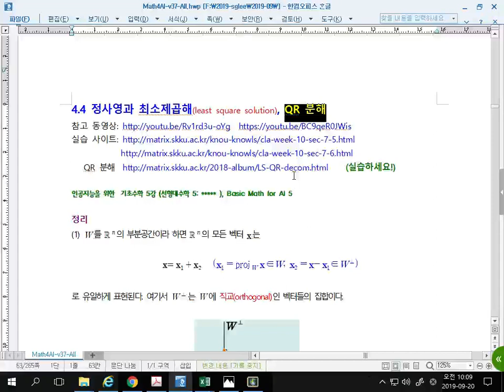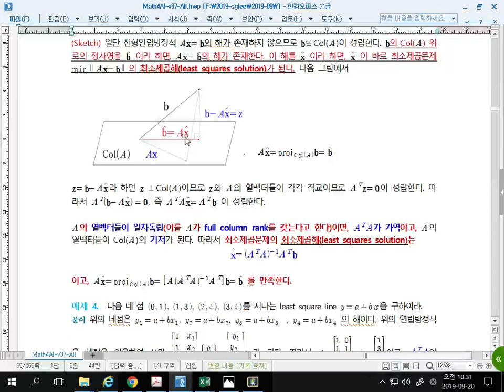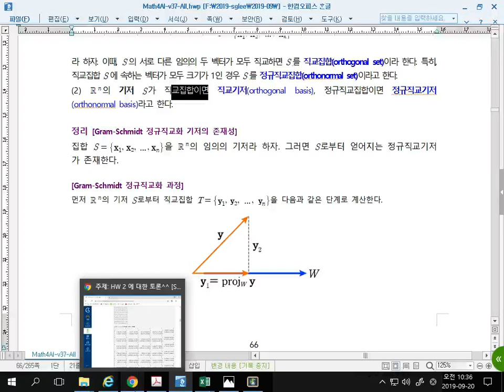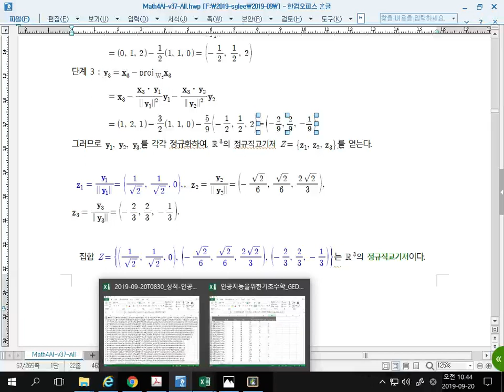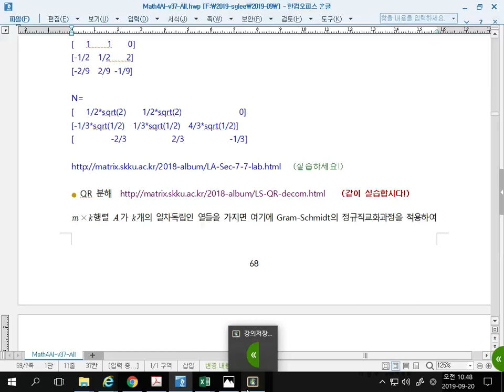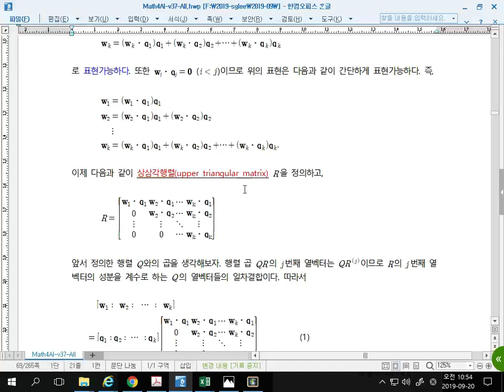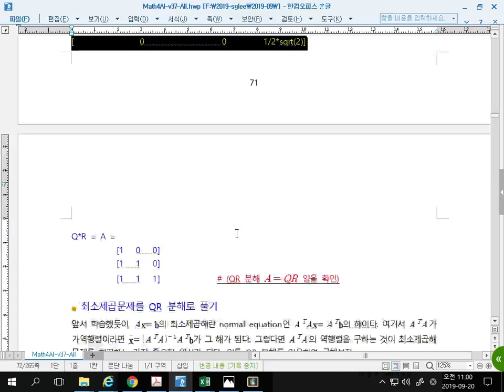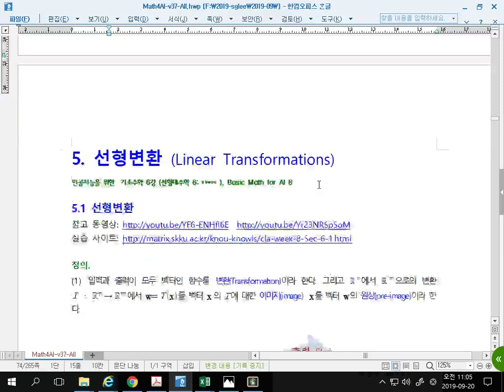[Matrixtopia 행렬중독] math-ai-02-03-최소제곱해-QR.mp4